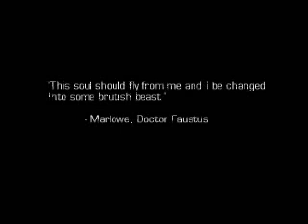HULK GAMEPLAY MISSION 1 DESPRATE MEASURES(GURSEWAK).wmv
hii this is gursewak and im playing HULK great game for time pass buddy.

PLAYED BY GURSEWAK THE GAMING DNA UNLEASHED